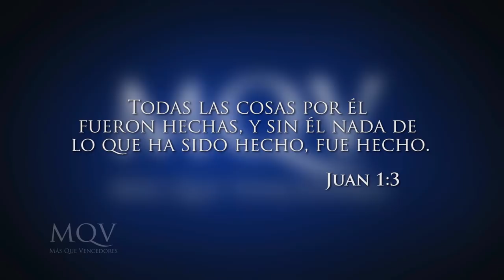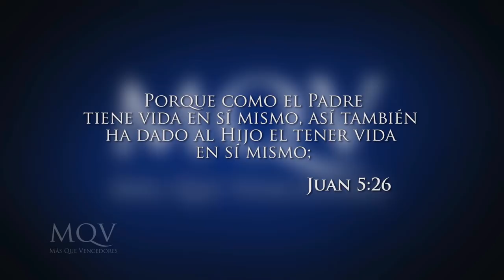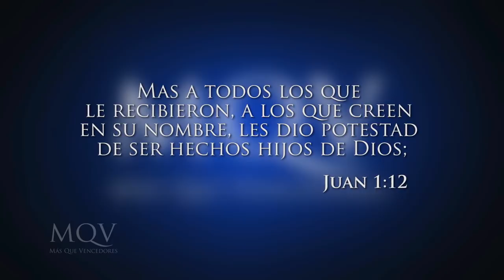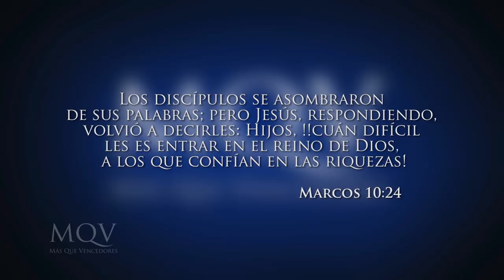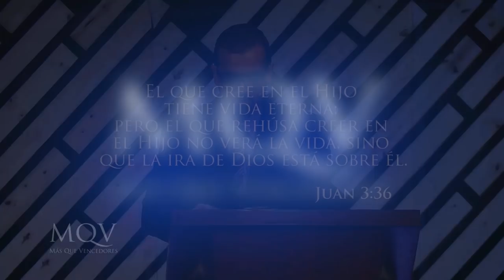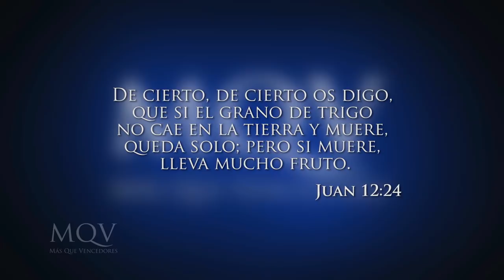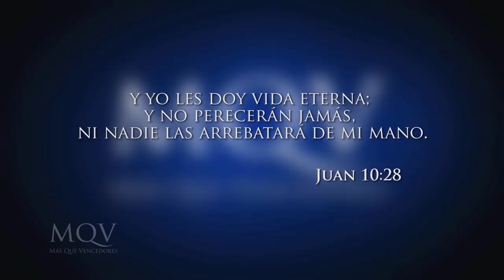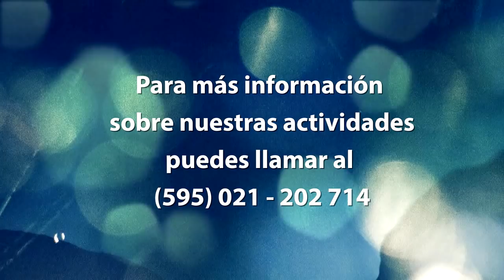Prédica del pastor Emilio Agüero - Jesús, la palabra de Dios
Prédica del 04-03-18 emitida el domingo 11-03-18 por la RPC